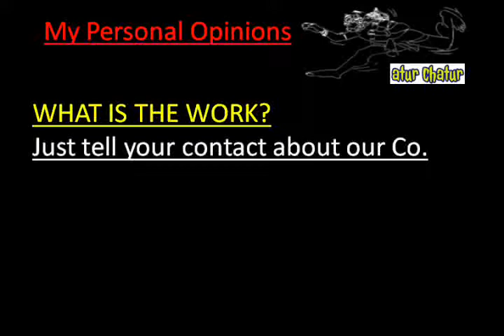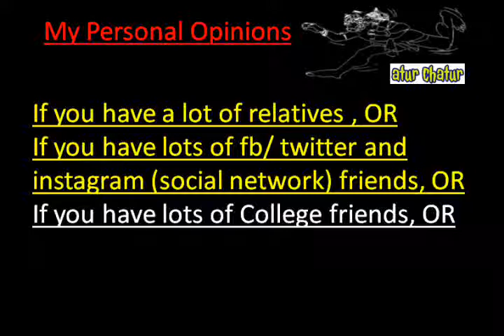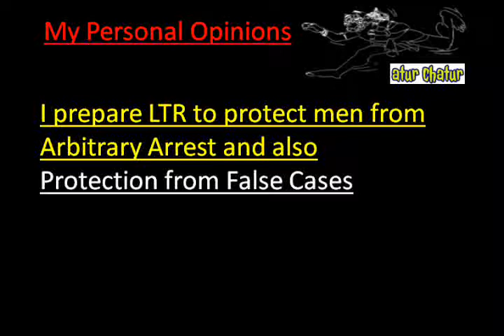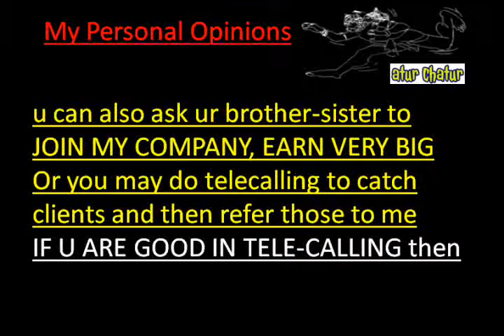मेरी कंपनी में काम करो और घर बैठे 10,000 महीना कमाओ America Work from Home Job